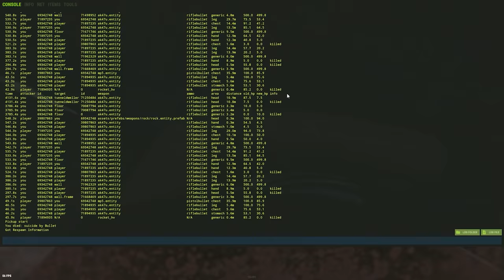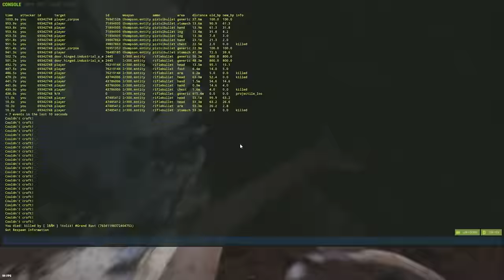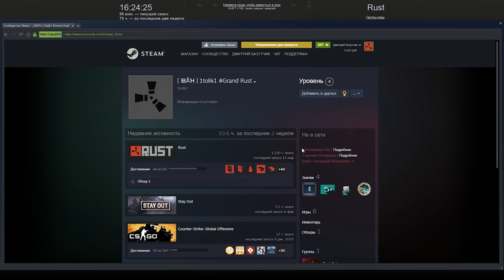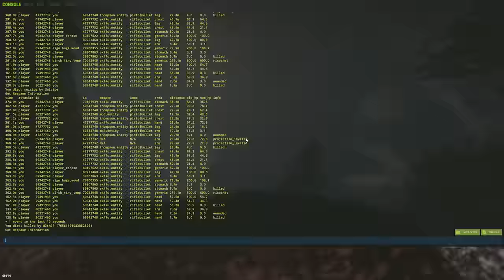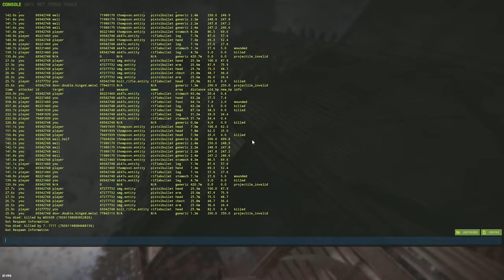ОСАДА Моей БАЗЫ! Я Нашел СЕКРЕТНОЕ ОРУЖИЕ против КЛАНОВЫХ ИГРОКОВ! CheZee. Rust | Раст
В этом видео - я играл в игру РАСТ ну или RUST. Я смог ВЗОРВАТЬ ДОМ КЛАНОВЫХ ИГРОКОВ! И устроить ЛЮТЫЕ БАТАЛИИ в МЕТРО! БЫЛО ВЕСЕЛО и ИНТЕРЕСНО! А еще тут есть МОНТАЖ и СУПЕРЧИЗЕРСКИЕ ПЕРЕВОДЫ!

Мой ПК:
Видеокарта: RTX 2080ti Msi Gaming x Trio
Процессор: I9-9900k
ОЗУ: Fury 32gb 3222ghz
Блок Питания: 850вт
Материнская плата: MSI Z390
HDD 2Tb
Клавиатура: HyperX Alloy FPS
Мышь: Logitech G Pro Wireless
Наушники: HyperX Cloud Core